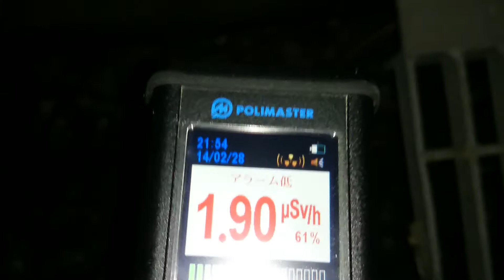計測日2014年2月28日 福島県福島市 森合小学校付近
計測場所

2011年から遠距離も１人で！計測や撮影をしています。ご支援　宜しくお願い致します。